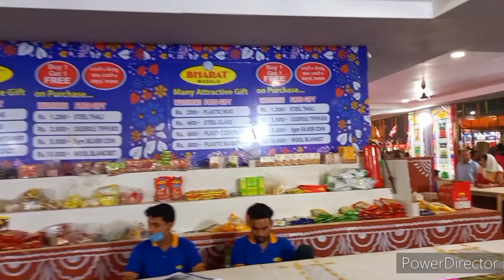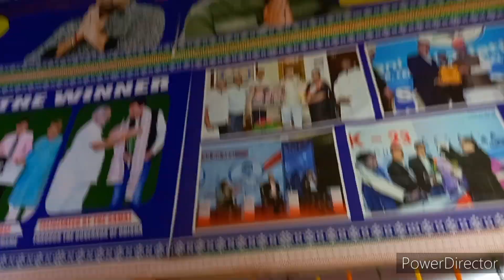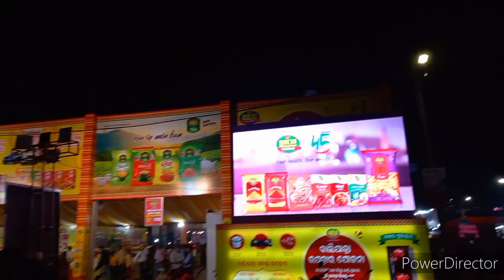ବିଶ୍ଵ ପ୍ରସଦ୍ଧ କଟକ ବାଲିଯାତ୍ରା ର କିଛି ମୁହୂର୍ତ୍ତ । ଆସନ୍ତୁ ବୁଲି ଯିବା ଆଉ ତାର ମଜା ନବା।